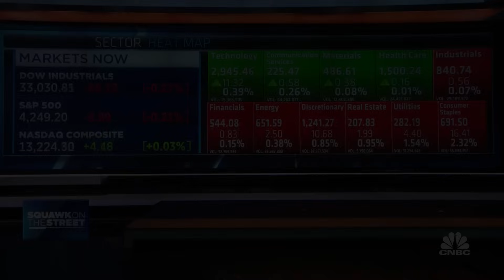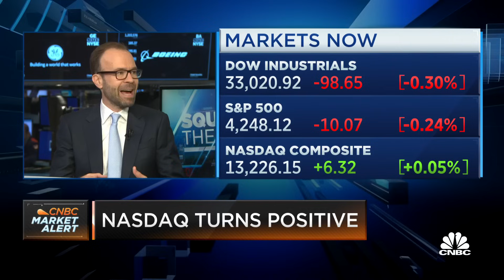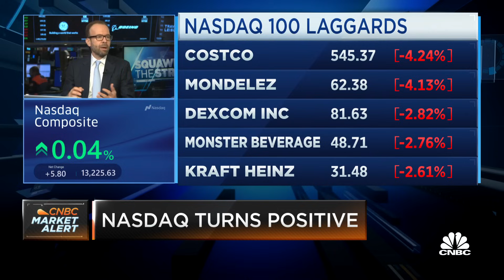The Fed is focussed on bringing down inflation, says Goldman Sachs' Jan Hatzius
Jan Hatzius, Goldman Sachs chief economist and head of global investment research, joins 'Squawk on the Street' to discuss Friday's jobs report data, if this may be the last strong jobs number for a long time, and whether the Federal Reserve may be done hiking rates.